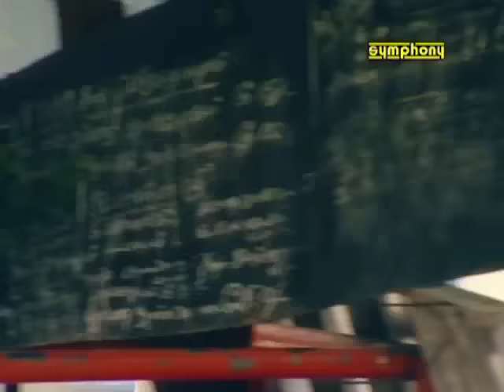Moondru Thamizh | Arasamarathu Vinayaga | Vinayagar Full video # 9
This tamil devotional songs video Moondru Thamizh Vanga is a part of the ganesha devotional songs album containing t l maharajan devotional songs, t.l.maharajan vinayagar songs from pillaiyar devotional songs album Arasamarathu Vinayaga.
This tamil devotional video with tamil bakthi songs, vinayagar devotional songs, bakthi padalgal tamil was released by Symphony Recording Company in the year 2009 in the album அரசமரத்து விநாயகா | T.L.மகராஜன் | தமிழ் பக்தி பாடல்கள் | விநாயகர் பக்தி பாடல்கள்

Download vinayagar songs, tamil devotional songs, arasamarathu vinayagar songs download, onbathu kolum ondrai kana song, t l maharajan devotional songs, tamil bakthi songs, tamil devotional mp3, tamil god songs, vinayagar agaval by seerkazhi, vinayagar agaval by t l maharajan, t l maharajan songs, t.l.maharajan vinayagar songs, onbathu kolum song, விநாயகர் பாடல்கள்  from our official website

Other songs in the album Arasamarathu Vinayaga are :
Vinayagar Agaval, Ongarame, Muthu Ganesan, Ganangalin pathiye, Thalai ezhuthai, Heramba Ganapathiye, Pillaiyar Pillaiyar, Vinayaga un
விநாயகர் அகவல், ஓங்காரமே , முத்து கணேசன், கணங்களின் பதியே, தலை எழுத்தை, ஹேரம்ப கணபதியே, பிள்ளையார் பிள்ளையார், விநாயகா உன் அடைக்கலம்